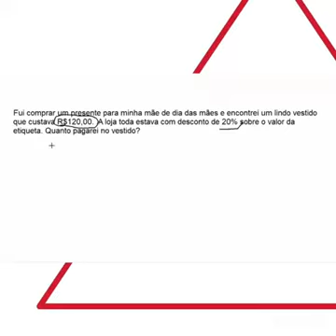Exercício de desconto de vestido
Fui compar um presente para minha mãe de dia das mães e encontrei um lindo vestido que custava R$120,00. A loja toda estava com desconto de 20% sobre o valor da etiqueta. Quanto pagarei no vestido?